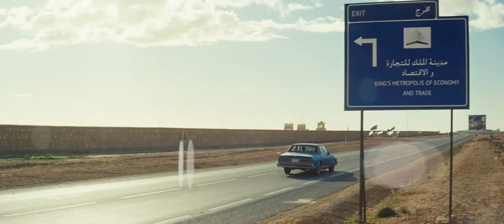A HOLOGRAM FOR A KING | Trailer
A Hologram for the King
USA 98 mins

“Tykwer, oozing directorial confidence, prepares his audience for the unconventional … a pleasure from beginning to end.” – San Francisco Chronicle

If Alan Clay (Tom Hanks) can convince the Saudi king to buy his new holographic teleconferencing system, the IT specialist is certain his problems will be solved. But with his prospective customer always absent, Clay instead spends his time in the Middle East searching, both for his sense of self and for a way forward.

Trading on Hanks’ enduring everyman appeal, A Hologram for the King examines a world defined by downsizing, debt and doing business from a distance. Laced with insight and absurdity, it’s equally surreal and bittersweet, infused with the wry humour of Dave Eggers’ novel, and with director Tom Tykwer’s (Three, MIFF 11) stylised sensibilities.